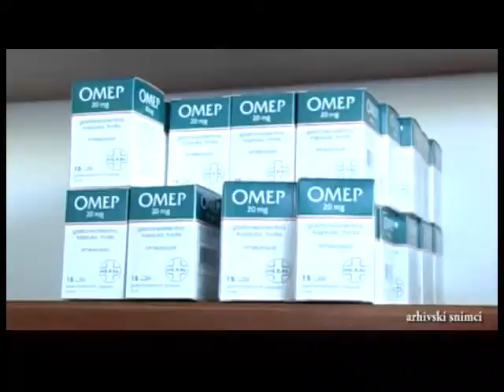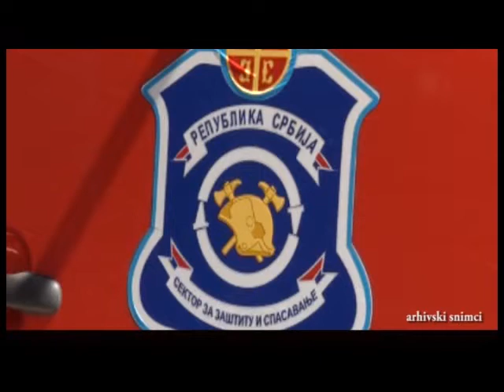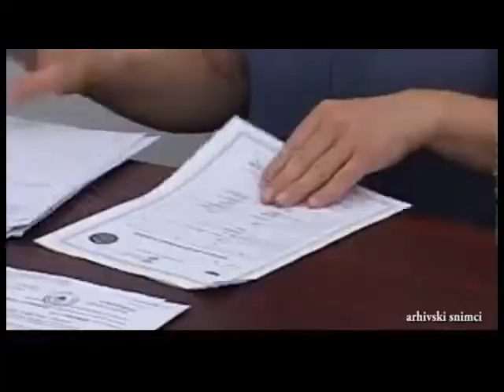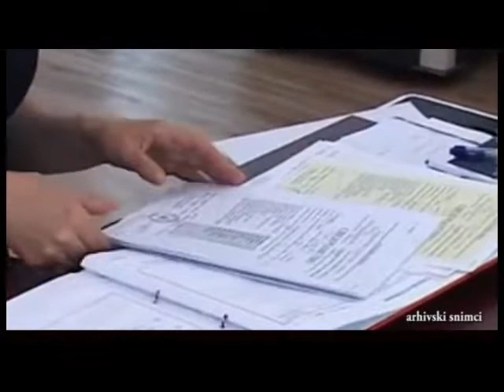Info Press 24 03 2020